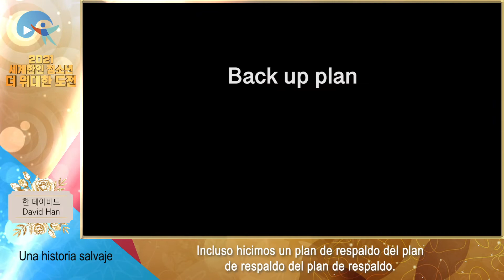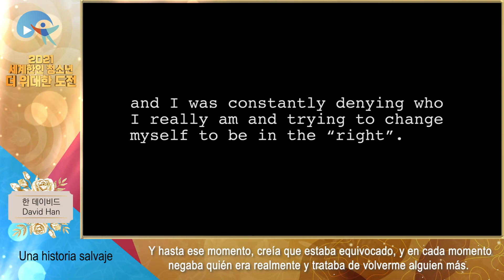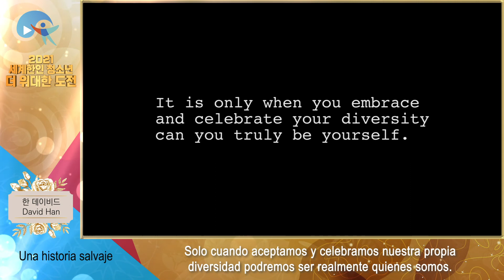(es) [YOUTH 영상] Han David Han One Wild Story (Una historia salvaje)